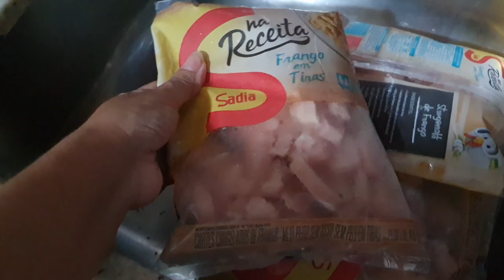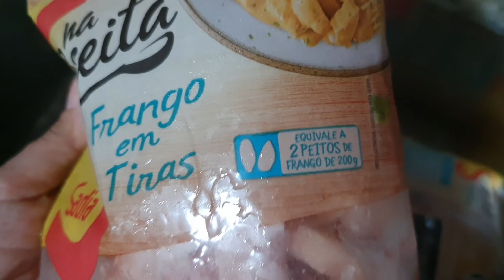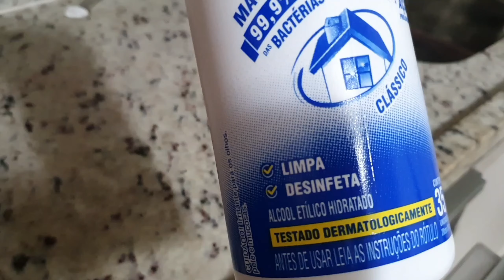DESABAFO| TARDE DE HAMBURGUER| INDICAÇÕES NETFLIX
Caixa Postal:
Cíntia Souza
112420
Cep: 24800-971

EDITOR:
Filmora

Leave My Head - ELWIN
Leaving at Midnight - Waykap